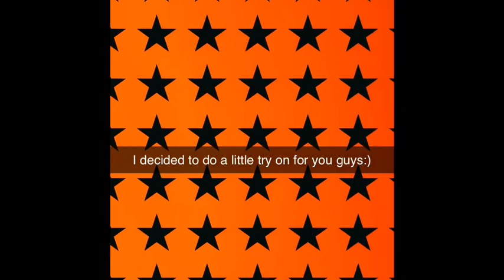Mini spring haul + try on!!!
VSCO- @kayla-lamont4